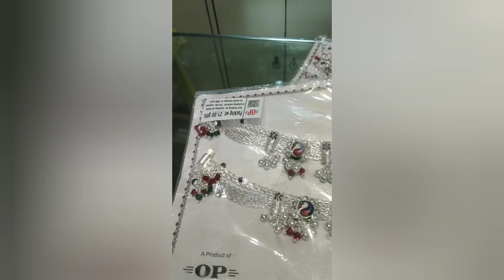unick payal shorts video